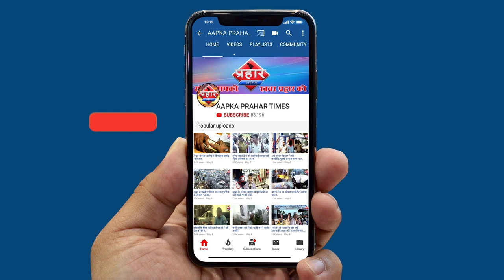आंध्रप्रदेश में जहरीली गैस से मचा हाहाकार 8 की मौत 800 से ज्यादा हॉस्पिटल में ||Aapka Prahar Times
आंध्रप्रदेश में जहरीली गैस से मचा हाहाकार 8 की मौत 800 से ज्यादा हॉस्पिटल में